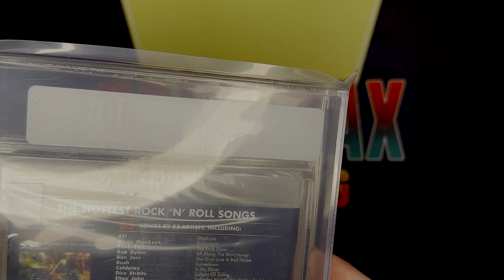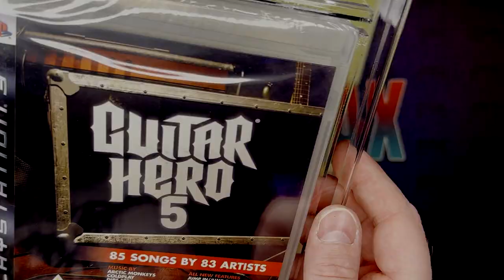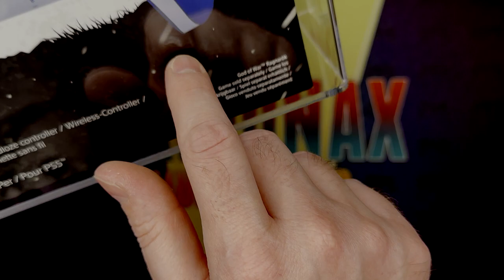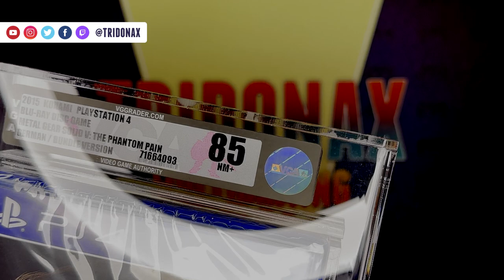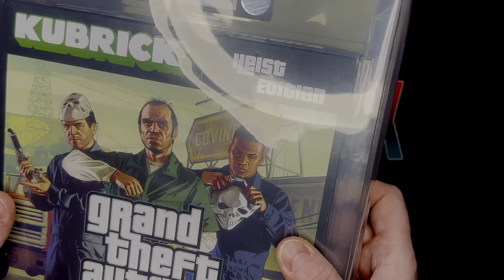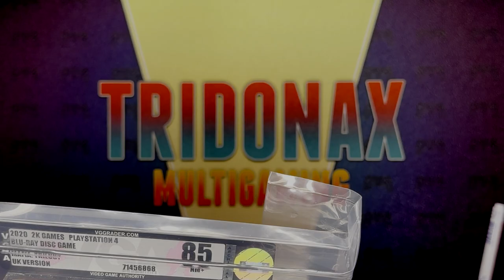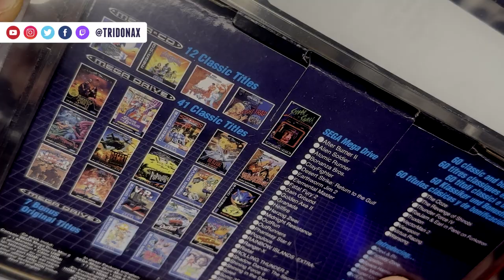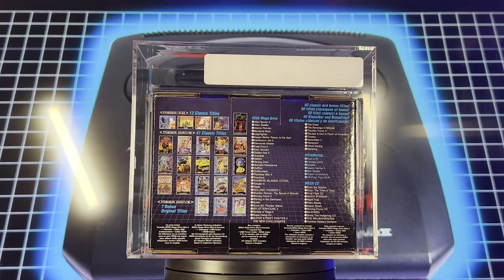DER VGA THRON BRÖCKELT!!! | VGA Submission Vol. 2 - Teil 2 | Unboxing!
Moin Leute!

Heute zeige ich euch den zweiten Teil meiner zweiten VGA Submission!

Viel Spaß!